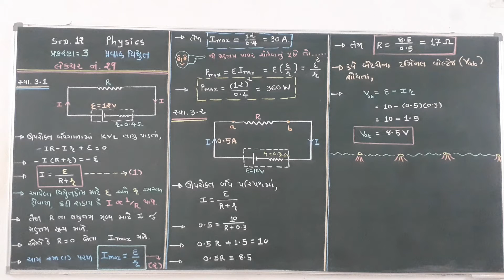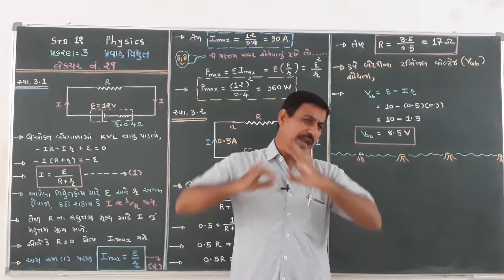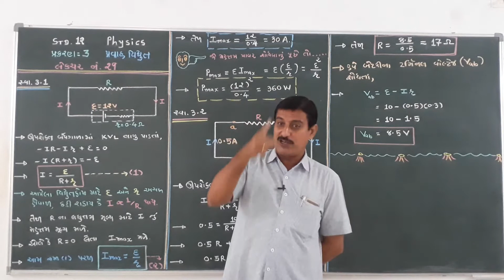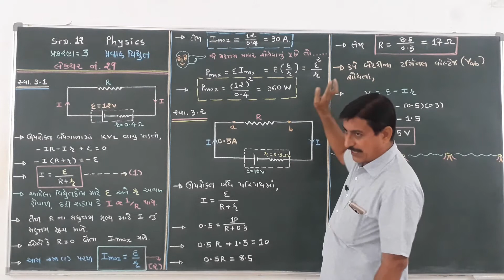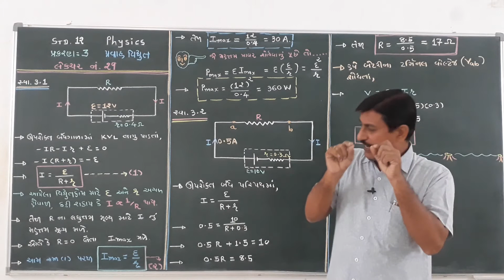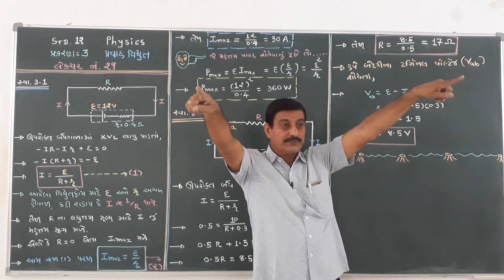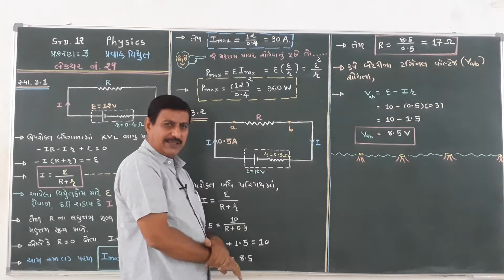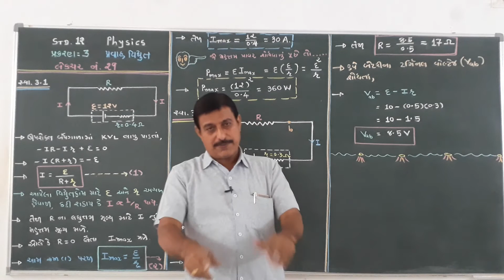STD-12 # PHY # CH-3 # PART-29# BY--MAHESHBHAI DHANDHALA